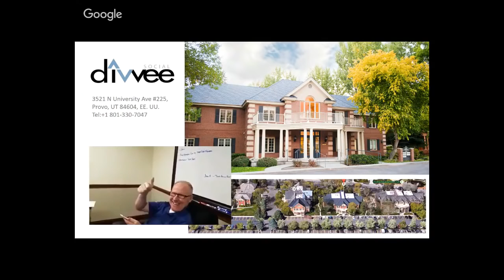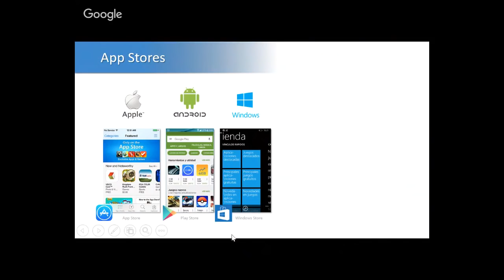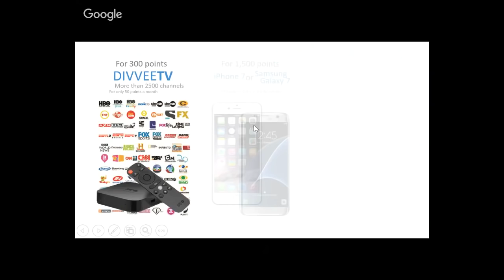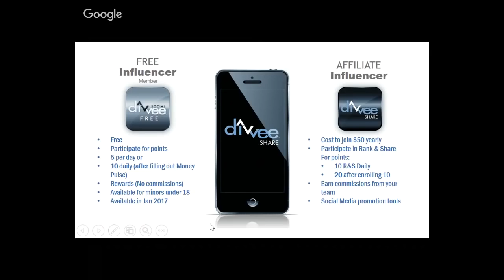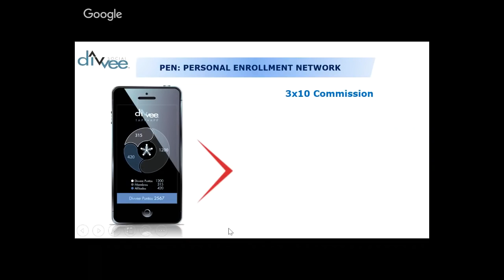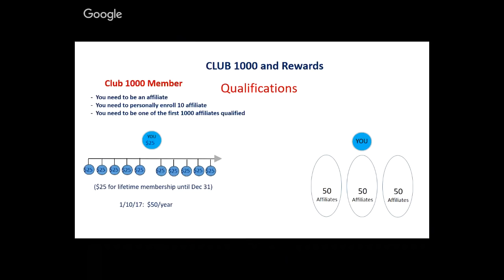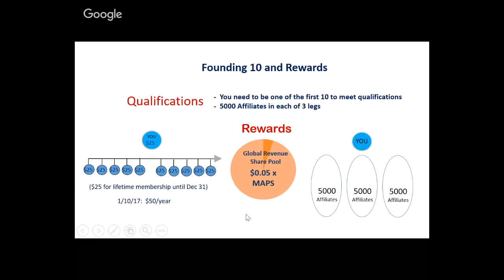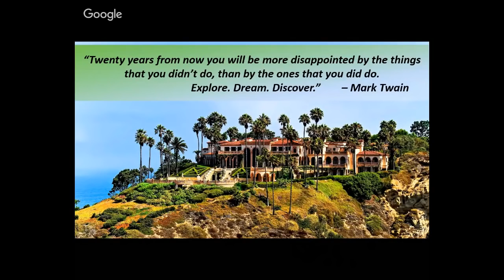Divvee Social Rank & Share Program Presentation